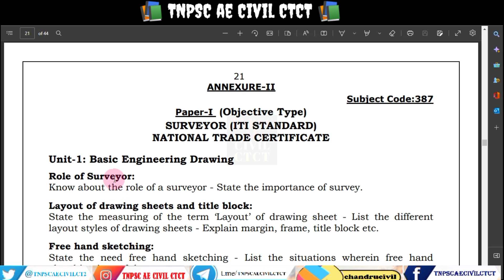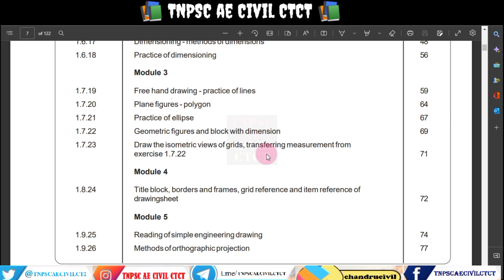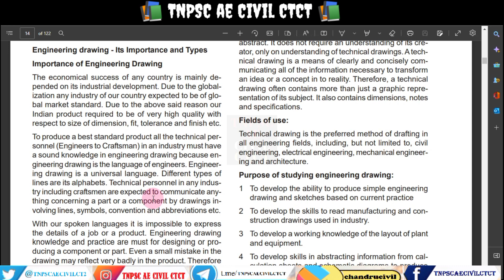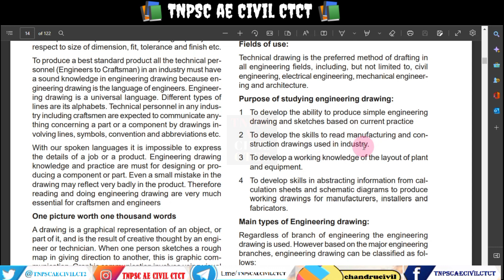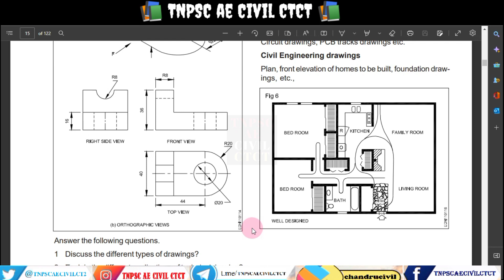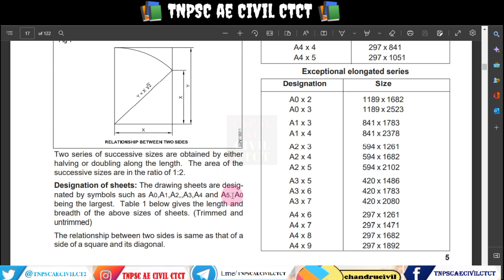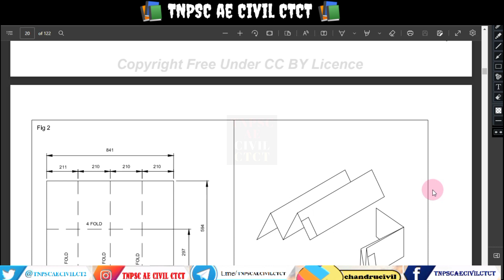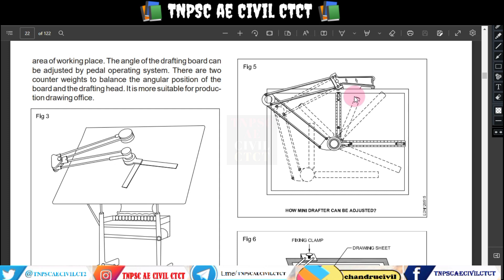Tnpsc field surveyor draftsman CLASS in tamil 2022|tnpsc field surveyor class unit wise videos - 01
ENGINEERING SURVEY

Highway engineering|TNPSC AE Civil Classes in Tamil| TNPSC AE Civil Engineering Classes

TNPSC AE CIVIL ENGINEERING CPM
TRB SSC RRB JDO TNRD TAHDCO

tnpsc ae civil previous year question paper 2015